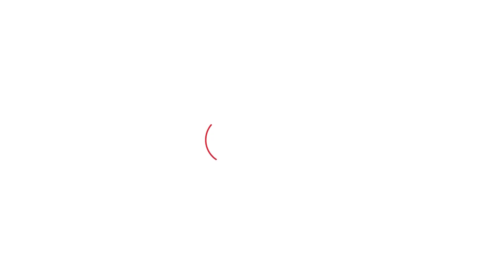ਜੇਲ੍ਹ ਤੋਂ ਬਾਹਰ ਆ Water Cannon Boy Navdeep Jalbeda ਨੇ ਕਰਤਾ ਏਹ ਐਲਾਨ । Punjab Tak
ਕਿਸਾਨ ਆਗੂ ਅਤੇ ਵਾਟਰ ਕੈਨਨ ਬੁਆਏ ਵਜੋਂ ਮਸ਼ਹੂਰ ਨਵਦੀਪ ਜਲਬੇੜਾ ਨੂੰ ਪੰਜਾਬ ਅਤੇ ਹਰਿਆਣਾ ਹਾਈ ਕੋਰਟ ਨੇ ਜ਼ਮਾਨਤ ਦੇ ਦਿੱਤੀ ਸੀ, ਜਿਸ ਤੋਂ ਬਾਅਦ ਮੰਗਲਵਾਰ ਦੇਰ ਰਾਤ ਉਸ ਨੂੰ ਜੇਲ੍ਹ ਤੋਂ ਰਿਹਾਅ ਕਰ ਦਿੱਤਾ ਗਿਆ। ਨਵਦੀਪ ਤਕਰੀਬਨ ਸਾਢੇ ਤਿੰਨ ਮਹੀਨੇ ਜੇਲ੍ਹ 'ਚ ਰਿਹਾ ਤੇ ਬਾਹਰ ਆਕੇ ਉਸਨੇ ਸਾਥ ਦੇਣ ਵਾਲਿਆਂ ਦਾ ਧੰਨਵਾਦ ਕੀਤਾ । ਨਵਦੀਪ ਬੋਲੇ - ਕਿਸਾਨੀ ਦੀ ਲੜਾਈ ਇੰਝ ਹੀ ਲੜਦੇ ਰਹਾਂਗੇ ।